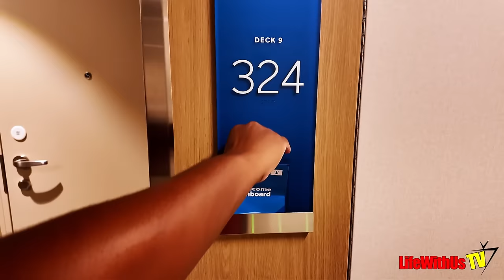Royal Caribbean Icon Of The Seas: Embarkation Day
Camera used in this video